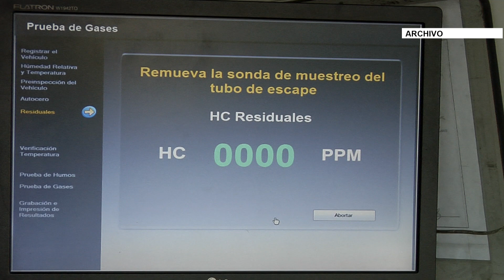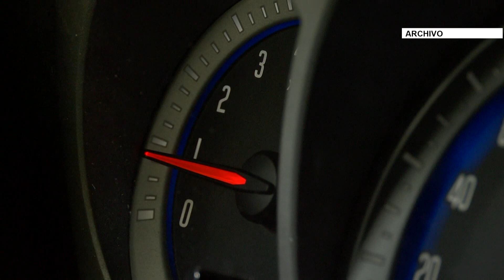Reanudan sanciones por revisión Técnico-mecánica - Telemedellín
Desde hoy, las Secretarías de Movilidad del Valle de Aburrá, iniciarán la imposición de sanciones económicas a los conductores que no acrediten las certificaciones de gases y la revisión técnico mecánicas de sus vehículos. Las multas ascienden a 438 mil pesos y la inmovilización del automotor.